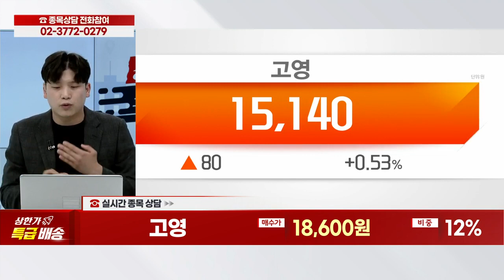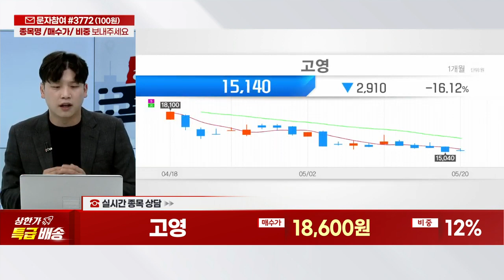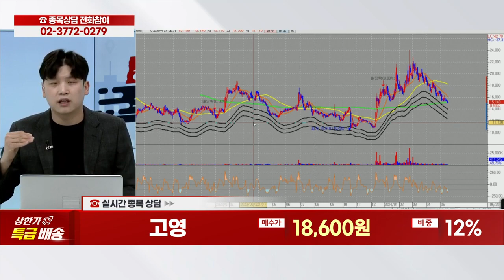고영(098640) - 종목상담 박성재 전문가 (20240520)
[주식 코치] - 토 9:00 ~ 11:00
[주식 사서함] - 토 11:00 ~ 12:00

2) 유튜브: 이데일리TV 채널›생방송 채팅창